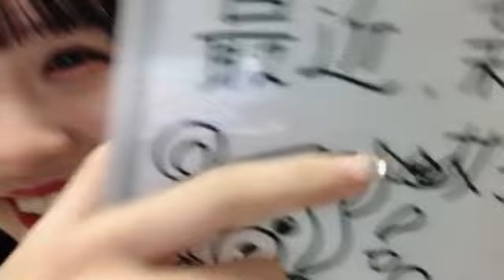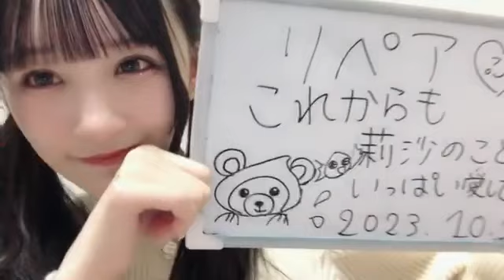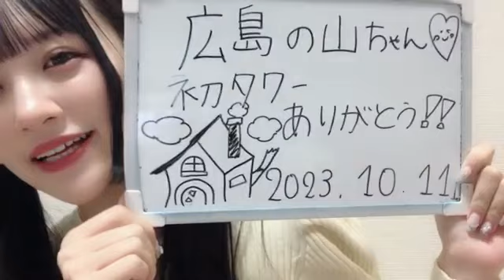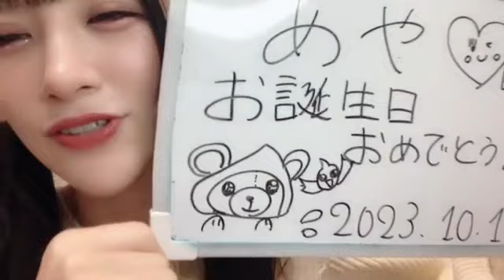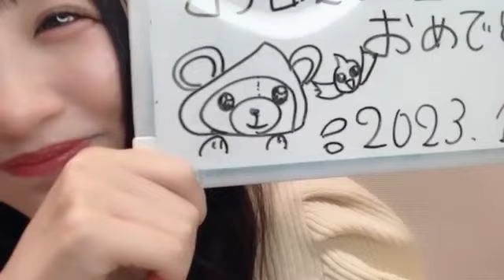2023年10月11日 22時59分50秒 音嶋 莉沙（=LOVE）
#=LOVE
160cm B型